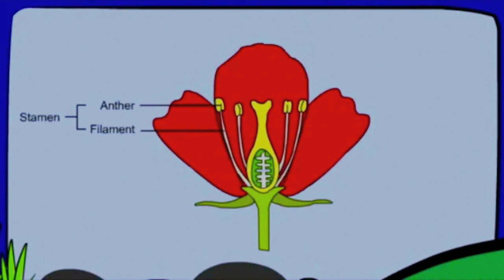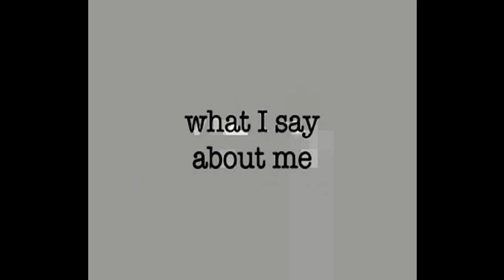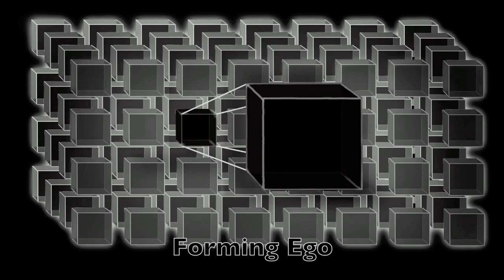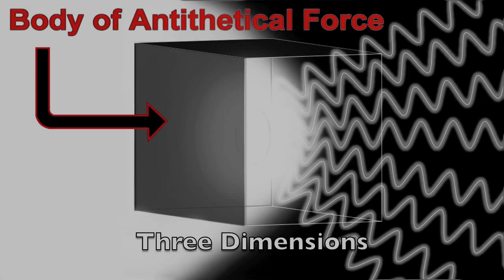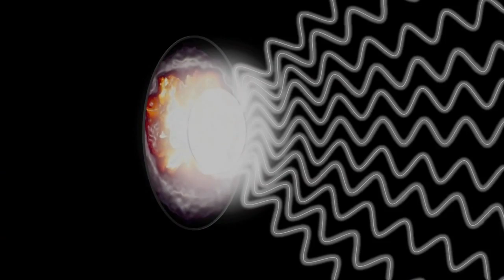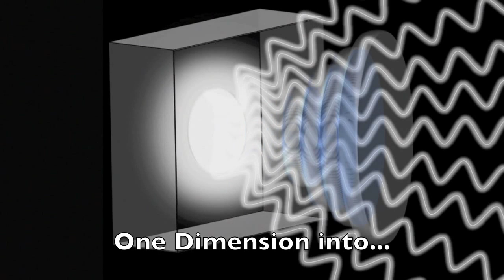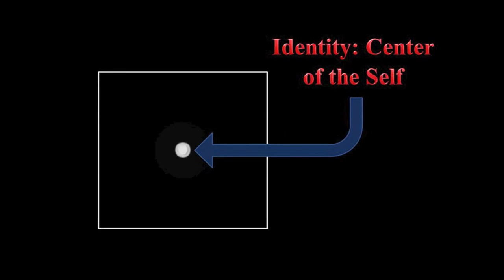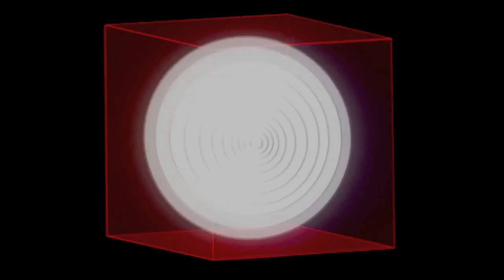Origins of Consciousness - Part 3 - From the Big Bang - The Structure of Consciousness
Origins of Consciousness - Part 3: From the Big Bang... consciousness was born - The structure of consciousness.

As we try to grasp and describe the infinite nature of our universe, the vastness of space and its origin in time, we use our minds, our thoughts, our emotions, and our languages to convey these perceptions.  It seems quite natural.  But why do we use the finite to experience and define the infinite?  Does the process of isolating and naming one piece of the whole ever allow us to know the whole?  Or just a whole lot of pieces?  But as we all know, the whole is more than merely the sum of its parts.  The infinite nature, the absolute, which cannot be named, gave rise to the infinite nature of naming things.  Naming as a process of thought and language is as infinite as that which we give names to.  We seem to expand our identities through this process of naming as we explore our consciousness and the physical universe in which we live.

This is part 3 in a series of videos dealing with consciousness - origins, manifestations, and the structure of consciousness itself.

The Origin of Consciousness in the Breakdown of the Bicameral Mind